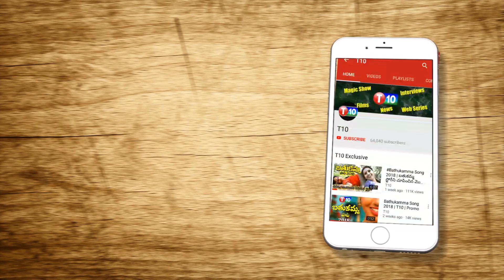ఆ వివాదాలే ఎమ్మార్వో విజయను హత్య చేసాయి | Reasons Behind MRO Vijaya Reddy Death | BV Raghavulu | T10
For Latest T10 Updates